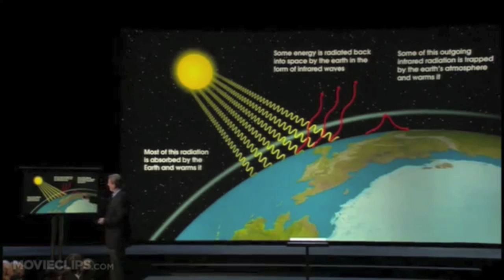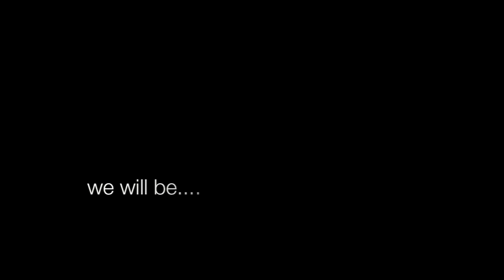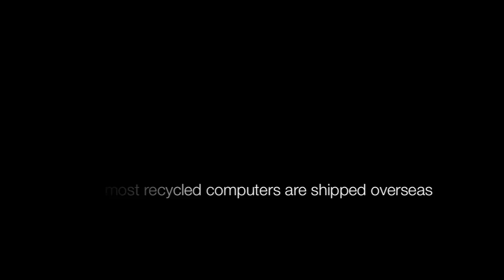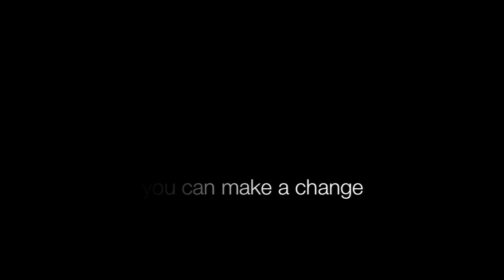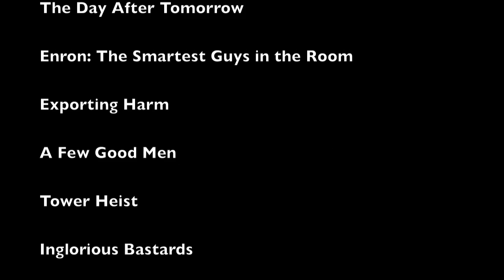Social Change 2012